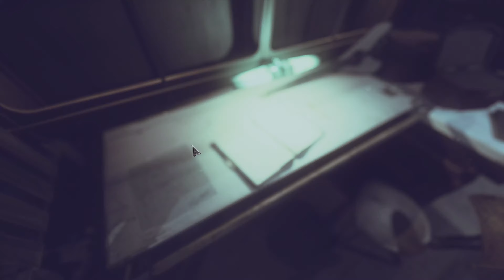Dishonored 2 - [4K] Emily ( High Chaos ) Very Hard Difficulty Walkthrough - Part 3